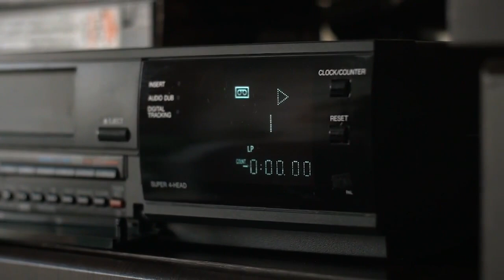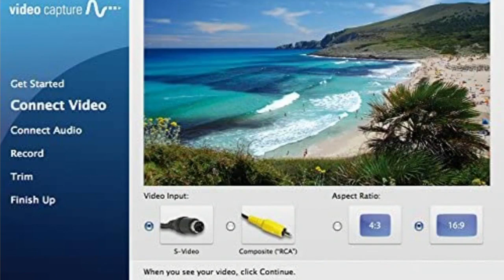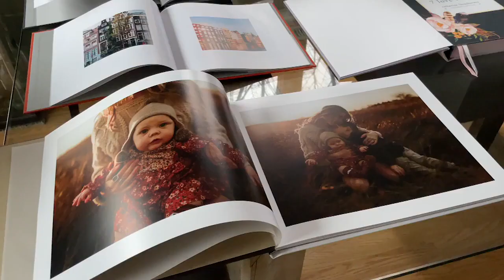How to digitize memories from old photos and VHS tapes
Lisa Chang helps you preserve those precious photos, DVDs and even VHS tapes. The possibilities are endless when it comes to sharing these moments with your friends and family. "You can create a family Instagram page or family YouTube page."